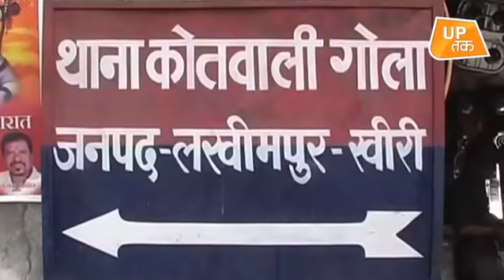देखिए जिला अधिकारी का Action Mode!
जनपद एटा के जिलाधिकारी सुखलाल भारती ने जलेसर तहसील के शाह नगर टीमरूआ गांव में औचक निरीक्षण के दौरान गांव में ब्याप्त गंदगी देख कर डीएम ने दिखाया अपना रूप..